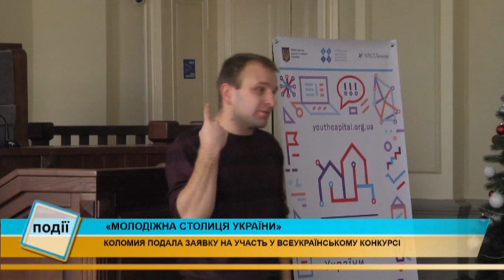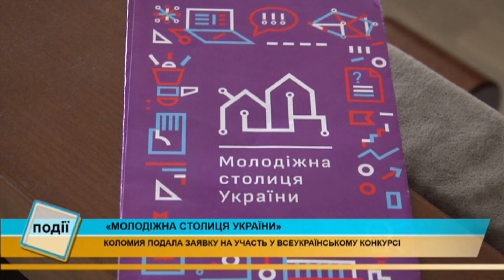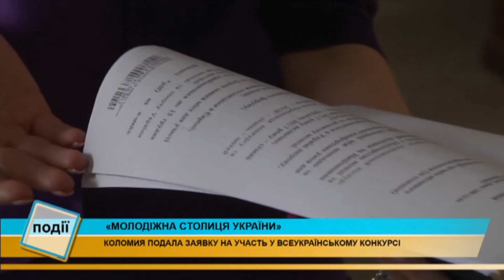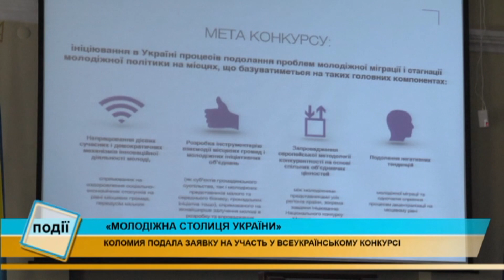Коломия візьме участь у конкурсі «Молодіжна столиця України»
«Молодіжна столиця України».

Коломия подала заявку на участь у Всеукраїнському конкурсі.

У залі засідань міської ради зібрались представники молодіжних громадських організацій, молодіжної ради міста і фахівці відділу у справах молоді та спорту.

Які переваги може отримати місто від цього конкурсу, - цікавились наші журналісти.